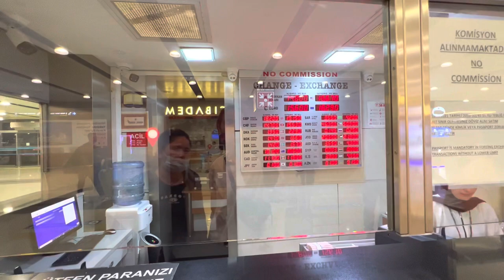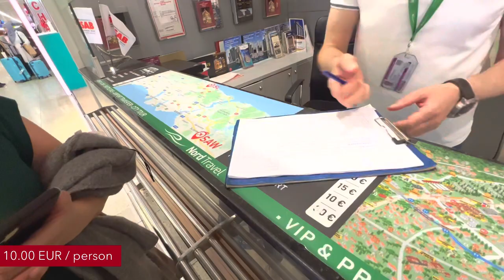Finally Traveling | Guess where we are | Tibetan Vlogger